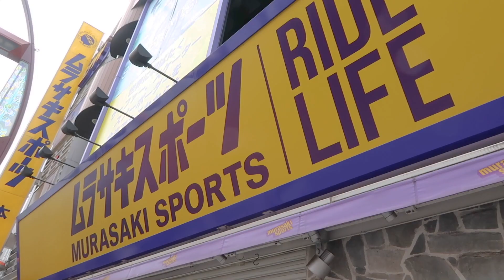夏に着たいデート服コーデを本気で考えてみた！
提供：MAJESTIC | FANATICS JAPAN G.K.